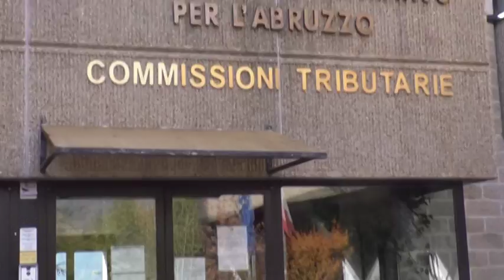L'Aquila. Mancano 4 voti per l'anatra zoppa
Ipotesi anatra zoppa vicinissima al comune dell'Aquila. Si attende pronunciamento del Tar ma al centrosinistra mancano soltanto 4 voti e venerdì mattina si riconteggerà il seggio di Arischia